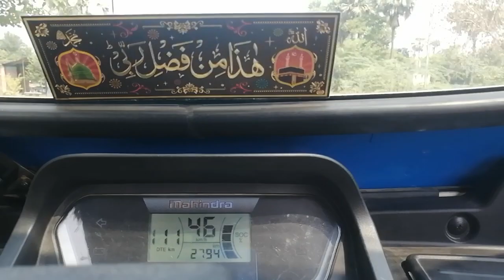Mahindra Treo 2022 Speed test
Mahindra treo 2021 Speed Test
Mahindra treo new